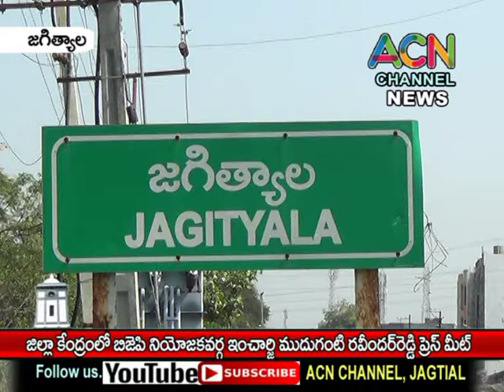జగిత్యాల జిల్లా కేంద్రం లో బీజేపీ నియోజకవర్గ ఇంచార్జి ముదుగంటి రవీందర్ రెడ్డి విలేకరుల సమావేశం